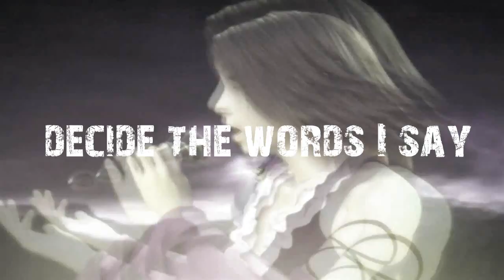The Writer {MEP Part}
Well I did this before my computer crashed but i thought I would upload it for my friend to look at XD I hope its good TwT I feel like I have been failing with all my video's I have made today! Yes My computer is fixed and i have 15 MEP parts to make by the 12th! XO wish me luck! wll I don't remember all the info for this TwT sorry